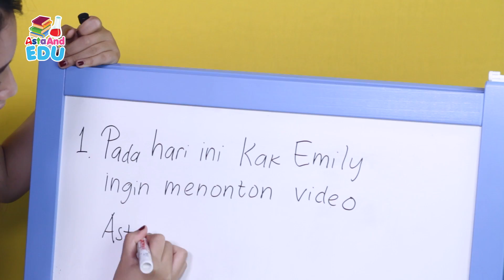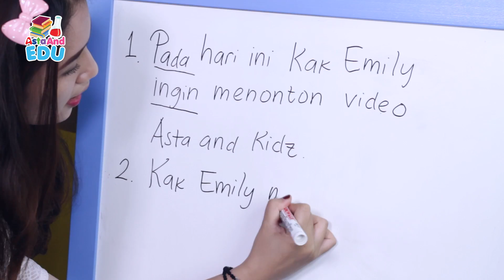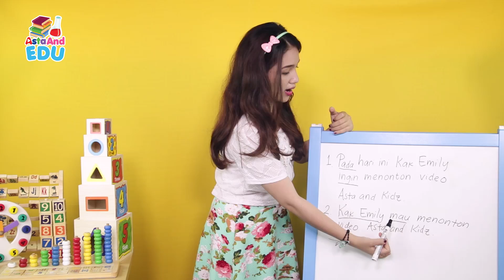Perbedaan Kata Baku & Tidak Baku - Asta And EDU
Kalian tau perbedaan Kata Baku&Tidak Baku? Ternyata gampang lho membedakannya. Penasaran? Coba deh klik videonya^^

LINE : @astaandkidz

2. How about it.mp3 - Topher Mohr and Alex Elena

3. Beach_Front_Property.mp3 - Silent Partner